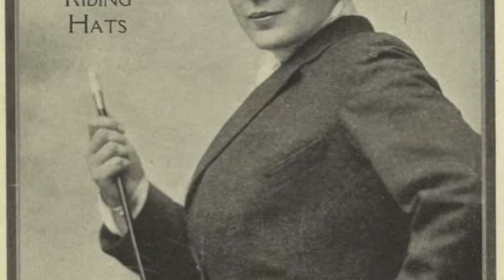DJ Coolmax - Oldie Remix (Honky Tonk Watermelon)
Oldie Remix (Honky Tonk Watermelon)